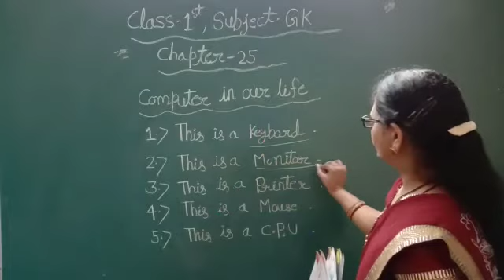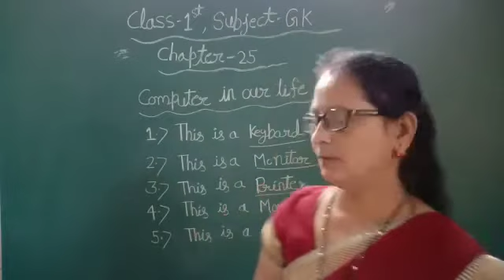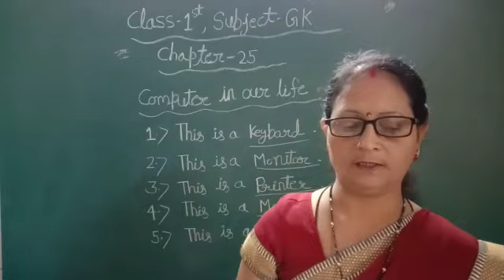Class-1 Subject- Gk Chapter-25 Completed by Sarita Mam